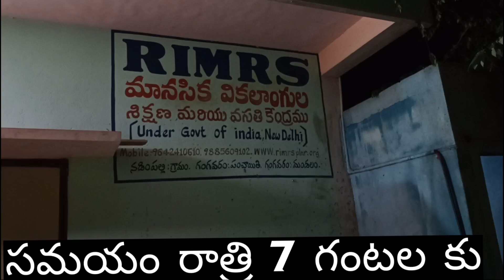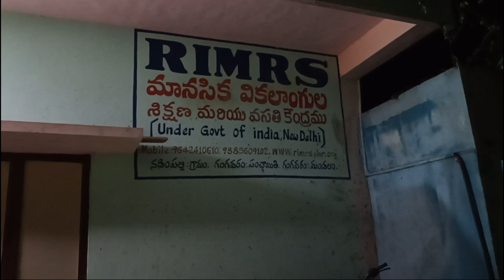ఒక్క పూట అన్నం కోసం ఎదురు చూస్తున్న కళ్ళు save me handicap s#rktelugutravaller